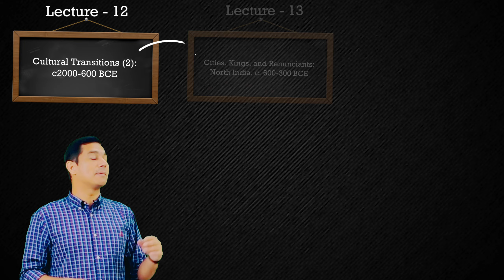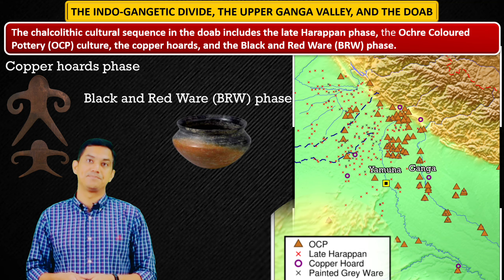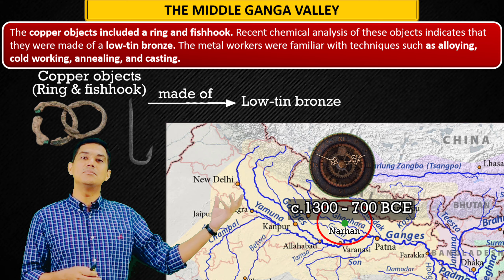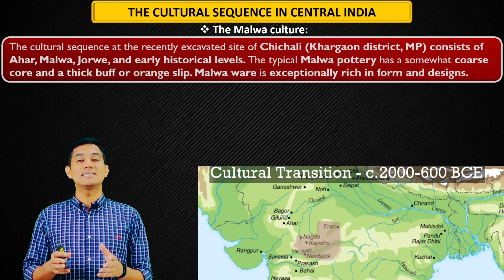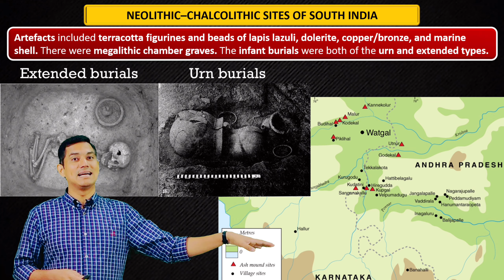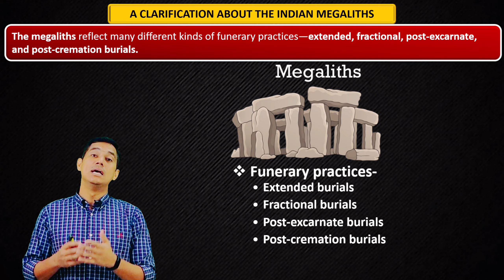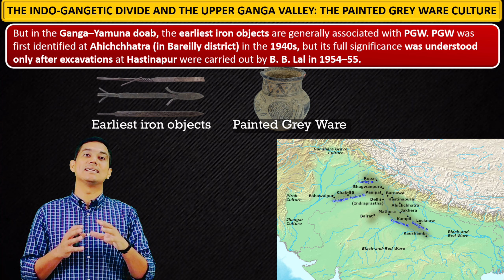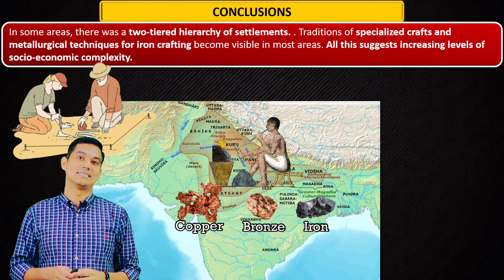Lecture 12: Ancient History of India (भारत का प्राचीन इतिहास) + Art & Culture । 2000-600 BCE